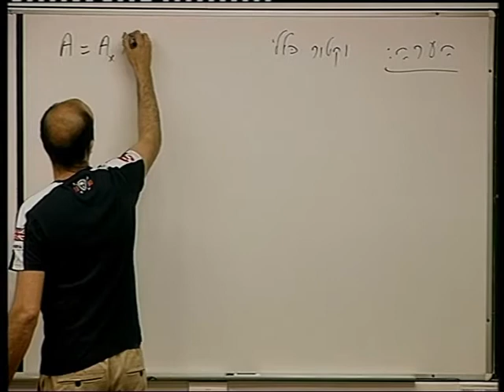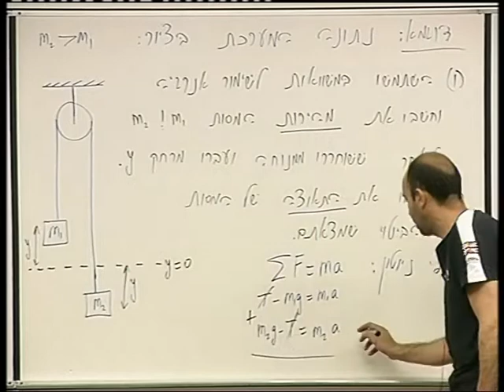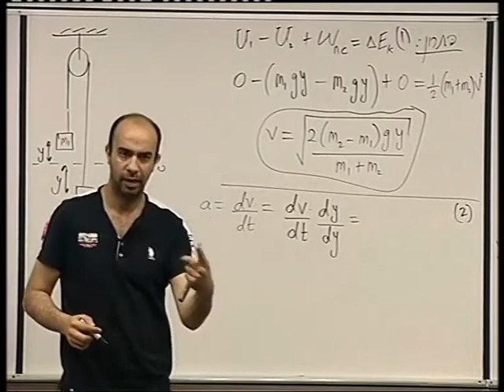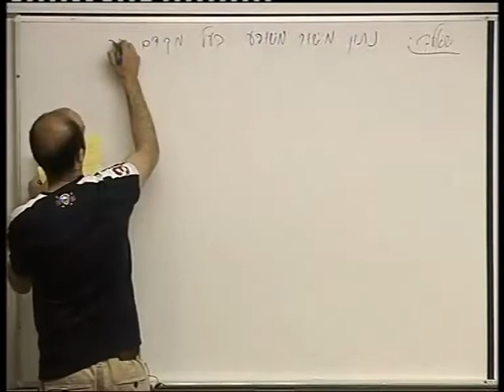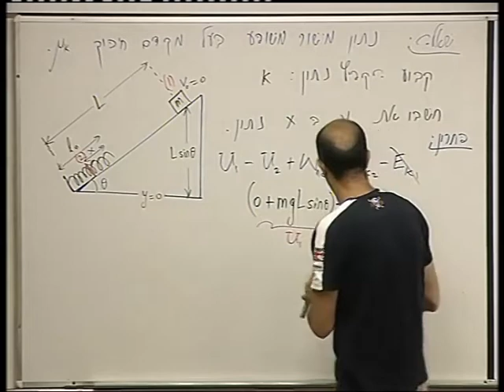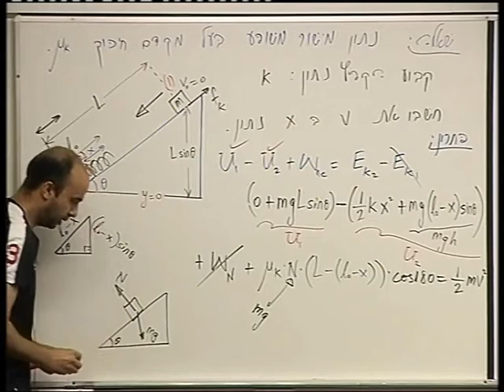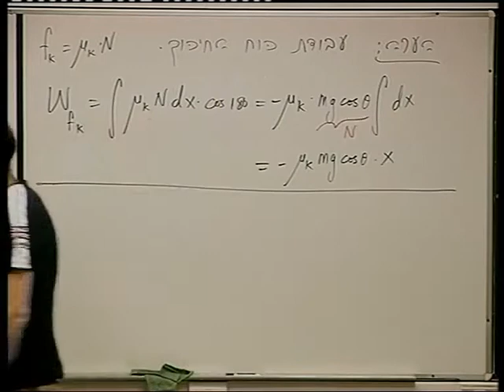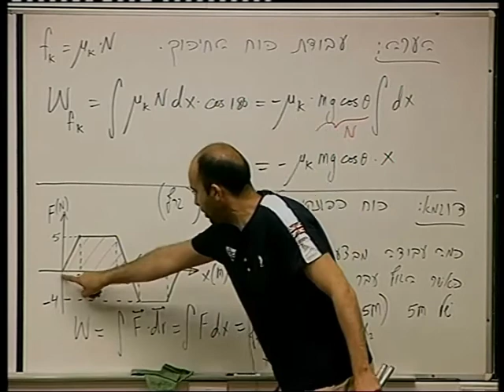28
פיסיקה 1ל' - פרופ' מוחמד עכאשה  מס' קורס: 11407